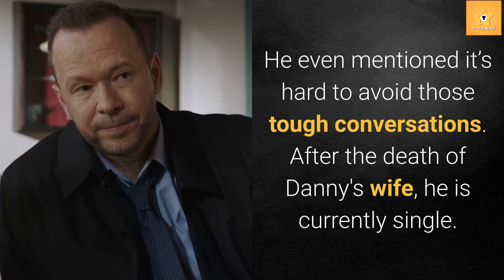Donnie Wahlberg Reveals Shocking Truth about Blue Bloods Season 11 Casting Problems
Actor Donnie Wahlberg, who plays Detective Danny Reagan on Blue Bloods since 2010, says having such a large cast on the show isn't always a good thing. It's hard to have scenes with everyone over the years.